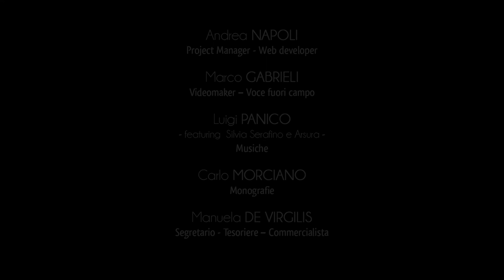Città di Sternatia - Architetture Religiose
Sternatia gode di un importante patrimonio storico-artistico religioso, retaggio della fede e della devozione cristiana che è ancorata nelle genti di questo affascinante territorio.
La cappella di san Vito fu riedificata nel Seicento su un impianto strutturale più antico di probabile origine medievale.